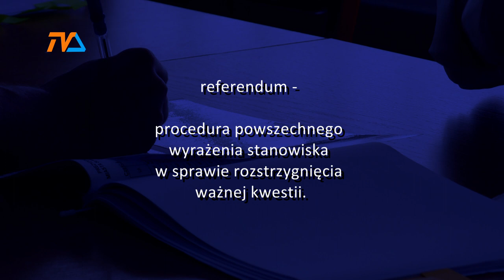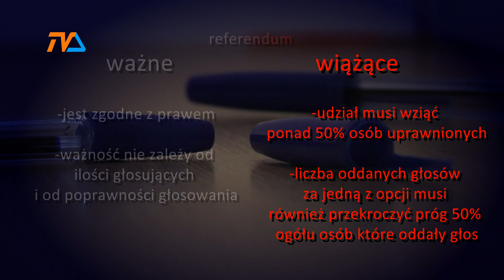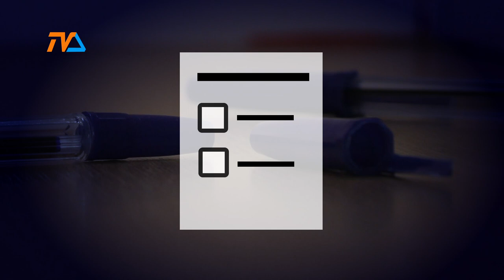Referendum. Iść czy nie iść? |TV SUWAŁKI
O ile do udziału w wyborach zaplanowanych na 15 października skłaniają wszyscy bez wyjątku, o tyle opinią na temat udziału w referendum zarówno partie polityczne jak i Polacy różnią się diametralnie.